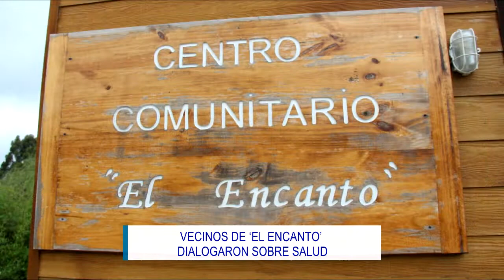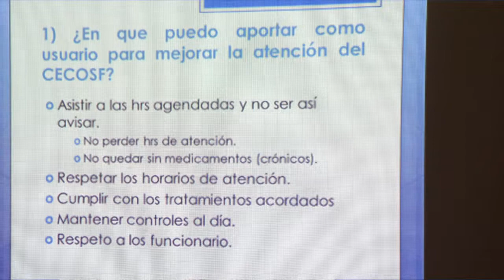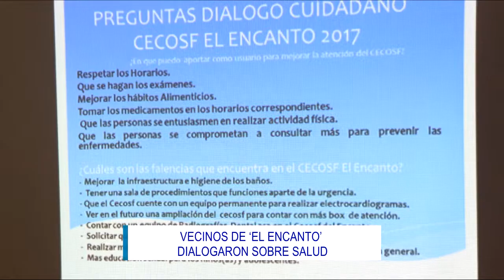VECINOS DE ‘EL ENCANTO’ DIALOGARON SOBRE SALUD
En el Centro Comunitario El Encanto se desarrolló el diálogo de salud que reunió a los habitantes del sector, representantes de salud primaria y del Servicio de Salud Osorno en torno al funcionamiento del Centro